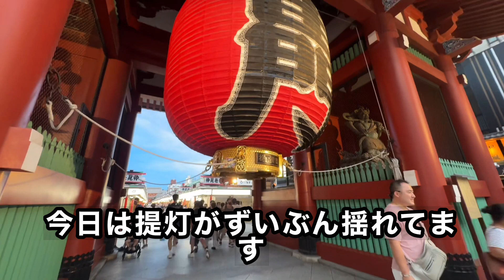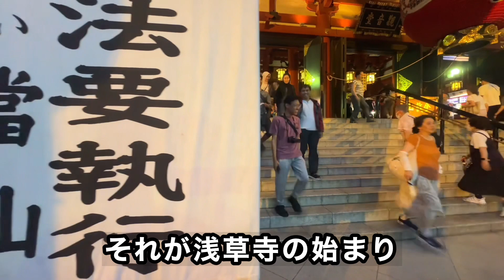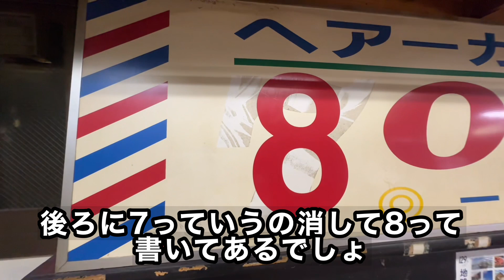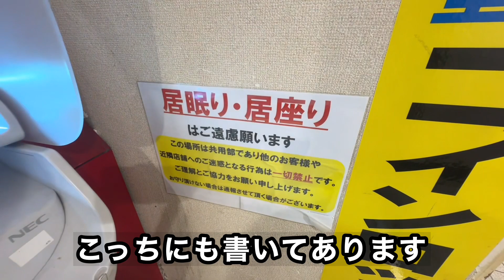[切り抜き]浅草寺ほうずき市の二日目に本堂前を歩いてみた/2024.7.10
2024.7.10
浅草寺ほうずき市二日目です
浅草寺本堂は普段は6時で閉まりますが、昨日、今日のほうずき市では8時までとなってます
尚、ほうずき市の日は四万六千日といって、この日に観音さまにお参りすると46000日お参りしたことになる、めでたい日なのです

影機器：iPhone   15  pro  max
編集：VLLO（サムネだけ）